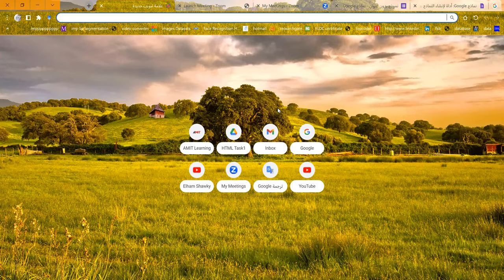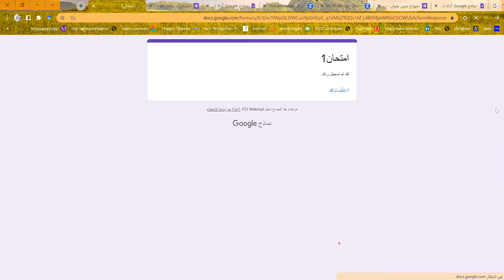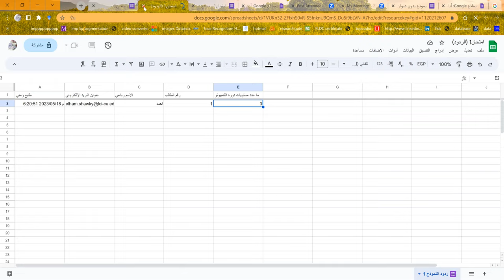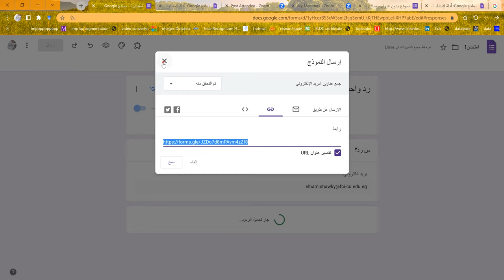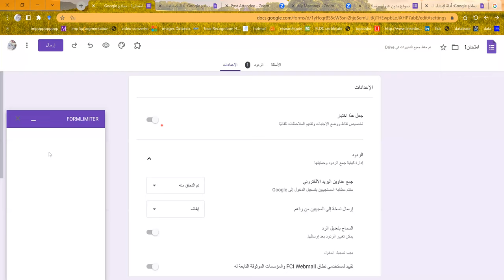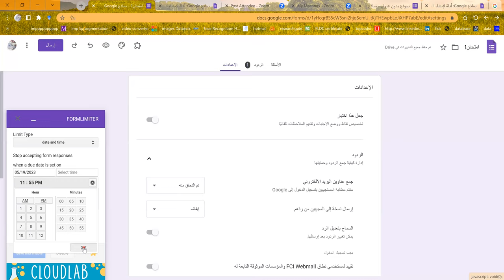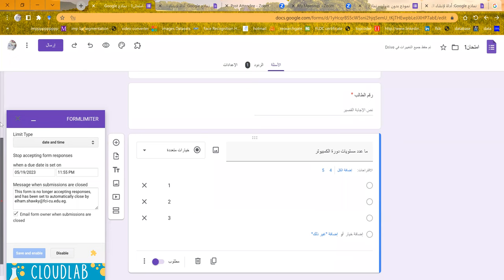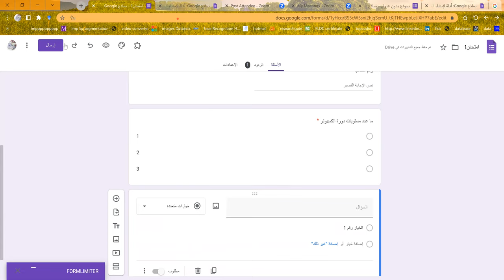Google Form 2 جوجل فورم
المستوي الثالث: اساسيات الويب Web basics